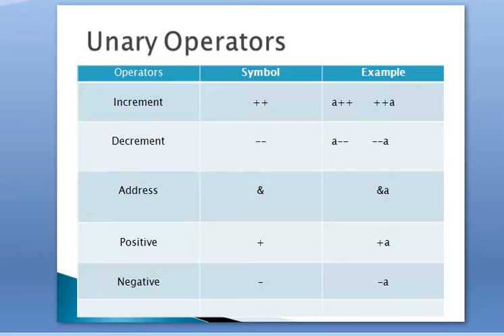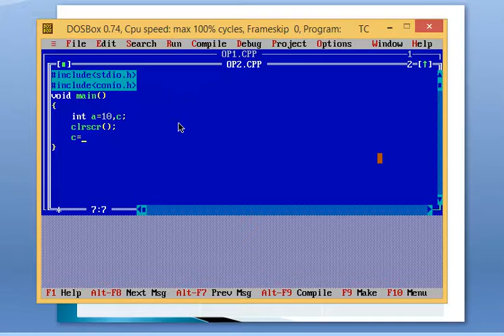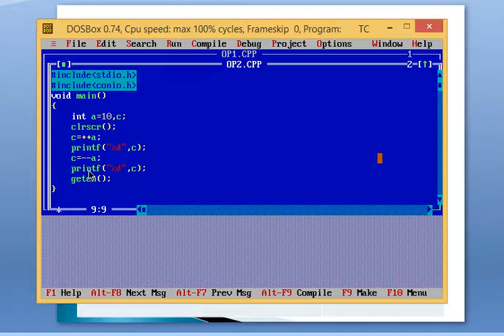Example Of Unary Operator In C In Hindi My Project HD Part 21